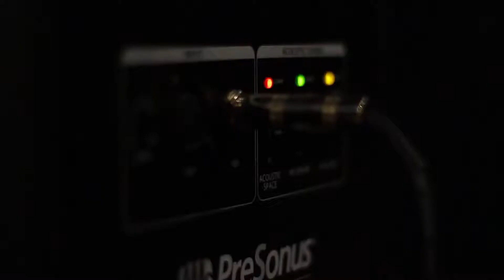JG MADEUMLOOK - I'M BACK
DIR|| @caliwoods_v